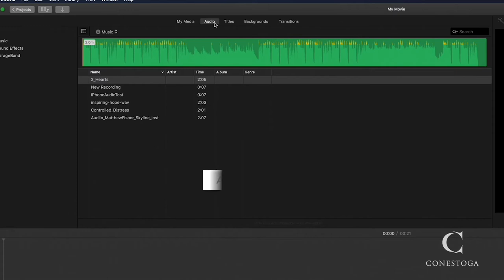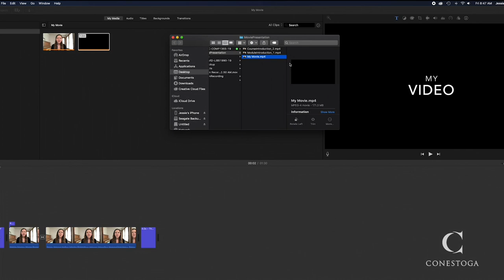How to Edit Videos with iMovie